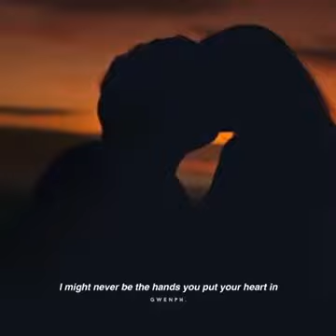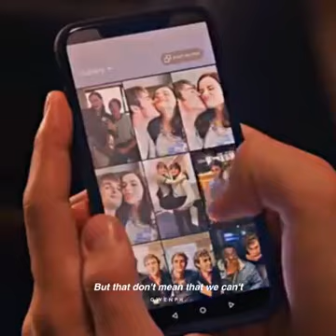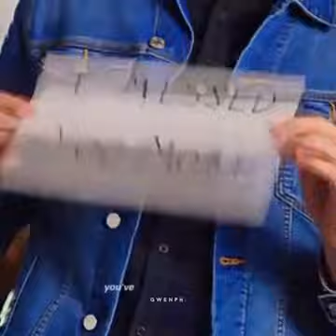NOAH (CLIPS FROM KISSING BOOT)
SANA ALL MAY NOAH